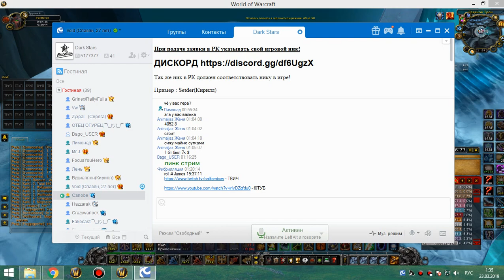2я часть цлк 25г ппал 22 03 19